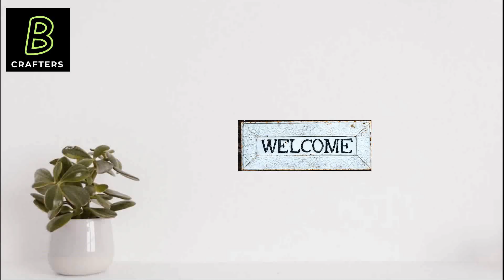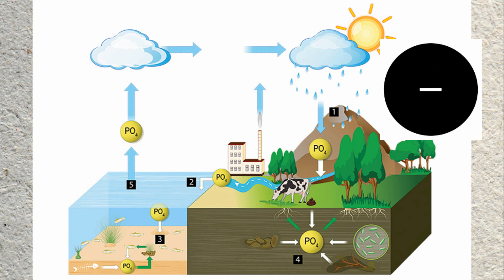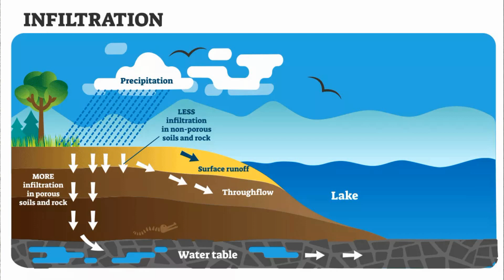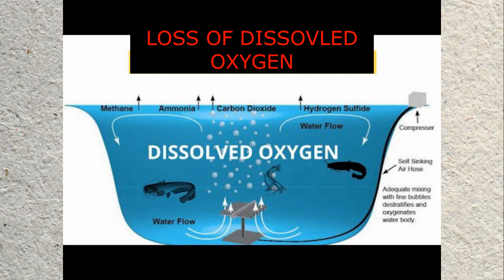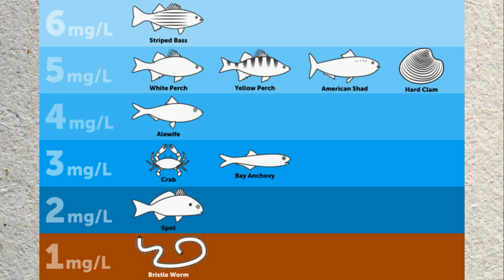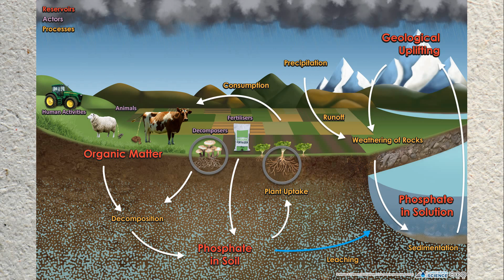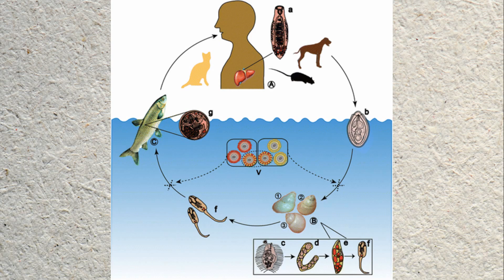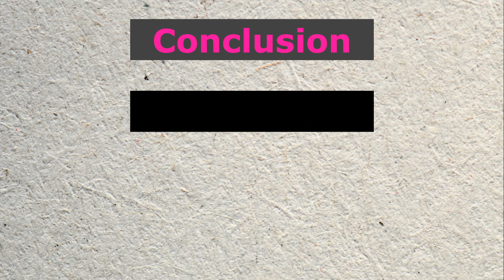Should we use phosphates in formulations for home care products?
We provide proven professional-grade formulas (PDF documents) for various cleaning products. We also provide DIY formulas for home-based business purposes.
We offer technical consultation services for cleaning product manufacturing.
We provide direct training for making various cleaning products.
New formulas can be developed specifically for your cleaning product business.

Transform your cleaning product business with our expert formulations and support!